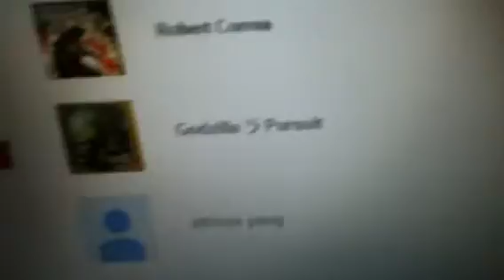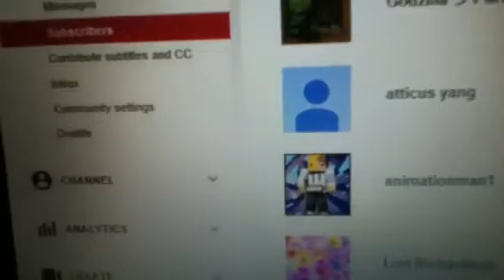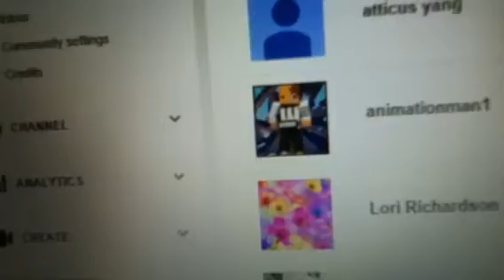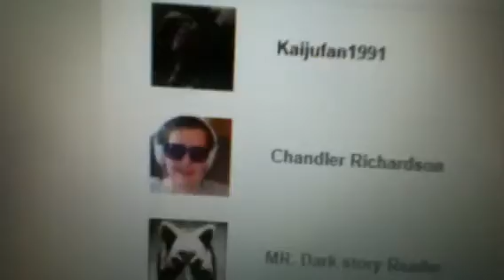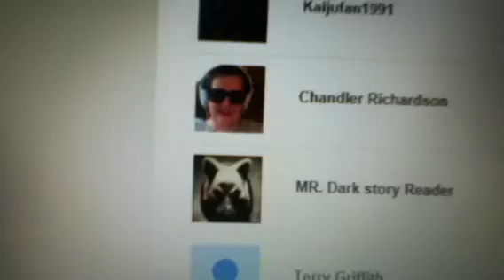Thanks for 30 subs! :)-